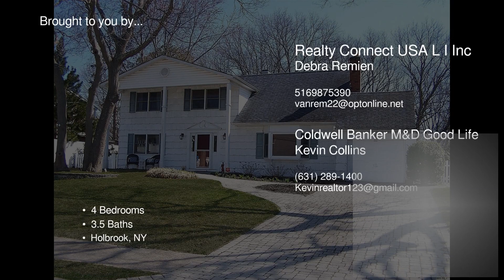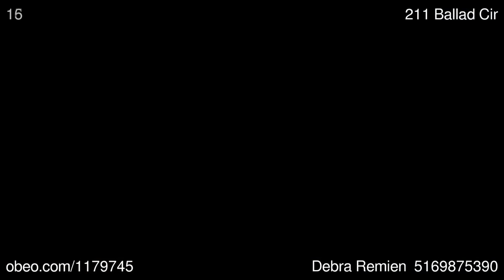211 Ballad Cir Holbrook NY 11741 - Debra Remien - Realty Connect USA L I Inc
Realty Connect USA L I Inc

Fabulous Colonial Tucked Away On Ballad Circle- Something For Everyone In This Spacious Home, From Top To Bottom!! Hardwood Floors! Features Include A Formal Living Room w/ Fireplace, Oversized Eat In Kitchen W/ Sliders To The Back Deck, Great Room w/Wood Burning Stove That Can Heat The Entire First Floor, A Master Bedroom Suite  and  Generous Sized Bedrooms.  The Basement Is Such a Bonus w/ Full Bath for Separate Living Space, Office Or Play Area.  A Must See!!!